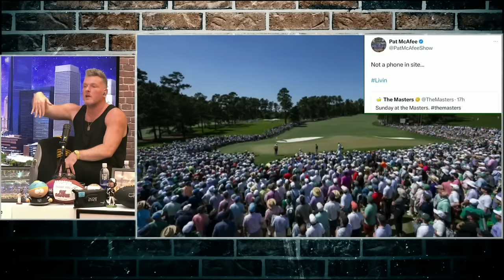2024 Masters Recap: Tiger Woods, Golf is AWESOME & Scheffler is a machine | The Pat McAfee Show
On The Pat McAfee Show, the entire crew recap their thoughts of the 2024 Masters, Tiger Woods shaking a trees hand and how they’ve come to love the sport of golf.